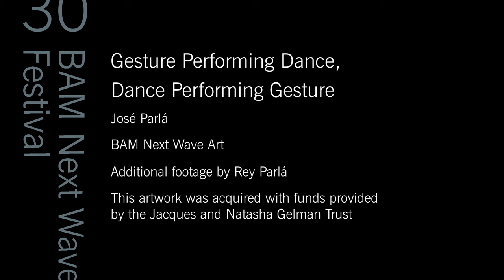José Parlá at the BAM Fisher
Brooklyn-based artist José Parlá talks about his mural "Gesture Performing Dance, Dance Performing Gesture," commissioned for the BAM Fisher.

Music from So Percussion's Where (we) Live, also part of BAM's 30th Next Wave Festival.